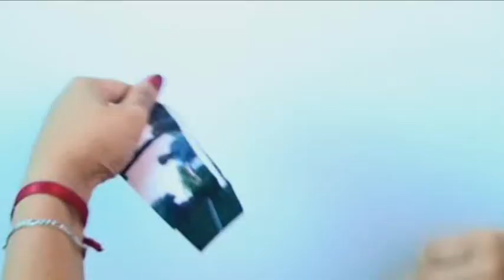A2 Media - Final Music Video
Amanda Kaletsky 'Wait'